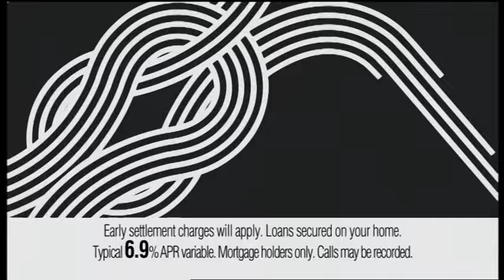Channel 5 ad breaks 17th January 2008 23 33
Broadcast Thursday 17th January 2008

Marks & Spencer
Subway
Euromillions
O2
Colour Catcher
Fibresure
trail: Ronin
Fair & Square
trail: Fifth Gear
trail: Thursday Movies